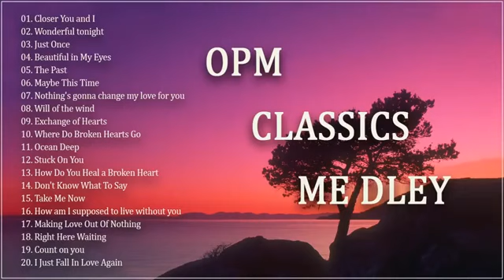P I L I P I N O Nonstop Collection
OLDIES CLASSIC MEDLEY SONGS | Romantic Love Songs 80's 90's  | Sweet Memories  Old Songs | OPM Songs

01. Closer You & i
02. Wonderful Tonight
03. Just Once
04, Beautiful In My Eyes
05. The Past
06. Maybe This Time
07. Nothing Gonna change my love for you
08. Will Of The Wind
09. Exchange Of Hearts
10. Where Do Broken hearts Go
11. Ocean Deep
12. Stuck On You
13. How do you heal a broken hearts
14. Dont Know what to say
15. Take me now
16. How Am i supposed to live without you
17. Making Love Out Of Nothing At all
18. Right here waiting
19. Count On You
20. I Jus Fall In Love Again